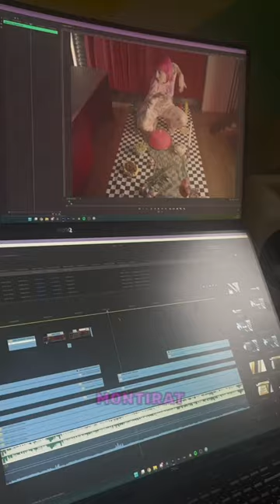Kako bi sad legla jedna dremkica … 😴🥵